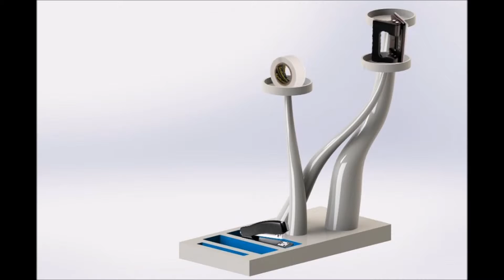Stationery Organiser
Film Product for Edinburgh Napier Hand In